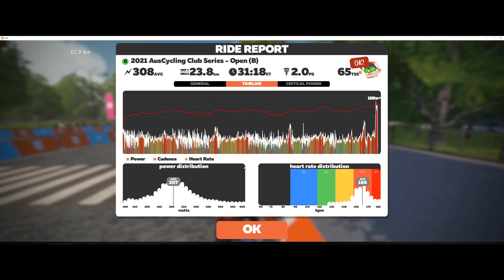🥉3rd place - Zwift 2021 AusCycling Club Series - Open [B] 10-20-2021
The last of the 6 race series, and its on a relative flat course which I was finally looking forward to.  Game plan is to make sure I'm at the front of the pack after the hills, hold on to an aero power up, and hope I have the legs for the final sprint.

Looks like I ticked all the boxes and manage a great sprint at the end to get 3rd over the line.

Overall in points I got 3rd by Zwiftpower, but because this was a club points event technically my efforts didn't count towards anything. This is  due to my AusCycling Club not being registered for this event. (BTW I am a paid member of AusCycling, but not doing anything at the moment due to lockdowns)

Ride Description :
Title : 2021 AusCycling Club Series - Open
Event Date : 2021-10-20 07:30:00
Location : Champs-Élysées
Laps : 3 Laps
Distance : 23 km
Elevation : 257 m
Description :
Welcome to the AusCycling Club Series on Zwift!

This race series is all about working with your fellow club mates to score points for your club, which club will come out on top?!

Today’s stage is a kermesse to wrap everything up! Fastest bike setup will be crucial for the Parisian final! For help on bike choice, our friends at ZwiftInsider have your back.

Course Details:
World: Paris
Route: Champs-Élysées
Lap Distance: 6.6 km
Lead in: 3.2 km
Laps: 3
Elevation: 34 m

🥇 🇦🇺 ian morrison                                          🚴 31•04 ⏰ 3.8w/kg ⚡ 318w ❤️ 175 bpm
🥈 🇫🇷 Ronan  Racault                                      🚴 31•04 ⏰ 4.0w/kg ⚡ 265w ❤️ 151 bpm
🥉 🇦🇺 Mark Fezzwheel (DIRTy Sprockets)   🚴 31•04 ⏰ 4.1w/kg ⚡ 311w ❤️ 166 bpm
4 🇦🇺 Oliver Nisbet BWKCC [AERO]                 🚴 31•04 ⏰ 4.8w/kg ⚡ 255w ❤️ 195 bpm
5 🇦🇺 Nick Johns AVR                                       🚴 31•05 ⏰ 3.9w/kg ⚡ 286w ❤️ 152 bpm
6 🇦🇺 Liam O'Dea                                               🚴 31•05 ⏰ 3.9w/kg ⚡ 287w ❤️ 160 bpm
7 🇦🇺 Gareth Fuller                                             🚴 31•06 ⏰ 4.1w/kg ⚡ 301w ❤️ 155 bpm
8 🇦🇺 RobbieHacker [WMZ/eRANDWICK]      🚴 31•06 ⏰ 4.0w/kg ⚡ 318w ❤️ 165 bpm
9 🇦🇺 Michael Pepper                                        🚴 31•06 ⏰ 3.4w/kg ⚡ 360w ❤️ 161 bpm
10 🇩🇰 Thomas Ejlertsen [DBR]                       🚴 31•06 ⏰ 4.0w/kg ⚡ 294w ❤️ 151 bpm
11 🇦🇺 Ferg Fitzwater (ferg frog)                     🚴 31•06 ⏰ 4.1w/kg ⚡ 324w ❤️ 169 bpm
12 🇦🇺 Kent Carpenter JINDY                           🚴 31•06 ⏰ 4.0w/kg ⚡ 296w ❤️ 166 bpm
13 🇦🇺 Jared Madsen                                        🚴 31•06 ⏰ 4.1w/kg ⚡ 320w ❤️ 205 bpm
14 🇬🇧 Ben Finesilver                                        🚴 31•06 ⏰ 4.1w/kg ⚡ 283w ❤️ 146 bpm
15 🇪🇸 Javier Barceló                                        🚴 31•06 ⏰ 3.7w/kg ⚡ 297w ❤️ 157 bpm
16 🇦🇺 Shaun Francis                                        🚴 31•06 ⏰ 3.9w/kg ⚡ 274w ❤️ 161 bpm
17 🇲🇾 Jason Yeoh @speedtuckco                 🚴 31•07 ⏰ 4.1w/kg ⚡ 289w ❤️ 174 bpm
18 🇦🇺 Noah O'Donnell (BWKCC)                     🚴 31•07 ⏰ 4.2w/kg ⚡ 248w ❤️ 197 bpm
19 🇪🇪 Andre Oja                                                 🚴 31•07 ⏰ 4.0w/kg ⚡ 275w ❤️ 167 bpm
20 🇦🇺 Parker Dman (SCCC)                             🚴 31•07 ⏰ 4.4w/kg ⚡ 227w ❤️ 173 bpm

00:00 Lead in
04:43 Lap 1
13:37 Lap 2
22:38 Lap 3
30:50 Sprint Finish
32:09 Race Results